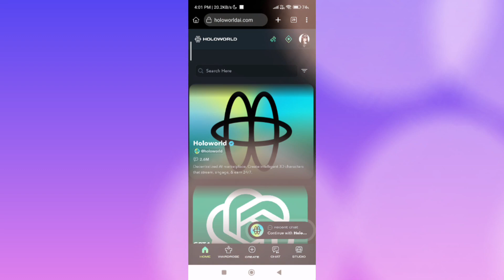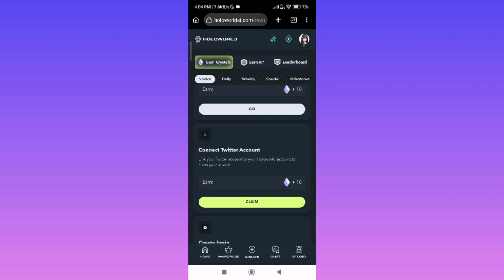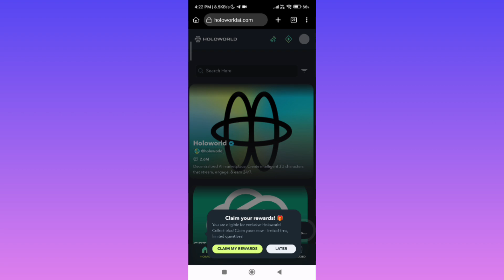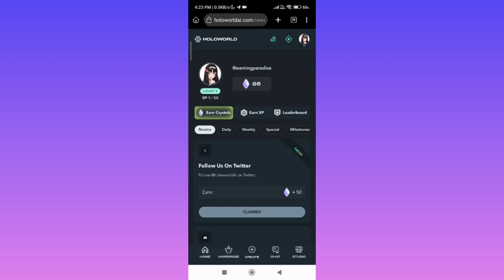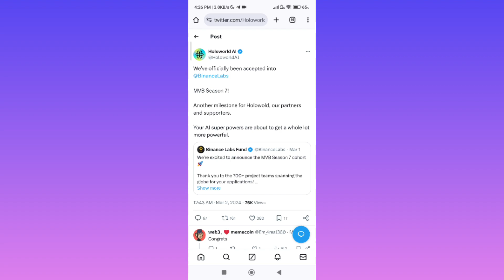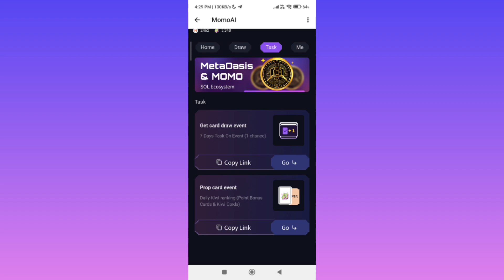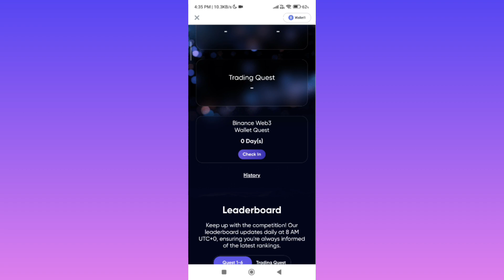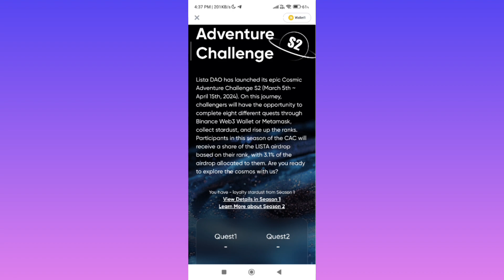🔥Crypto Airdrop - Get This AI Coin For Free | 50X-100X Profit Soon | Crypto Airdrops 2024